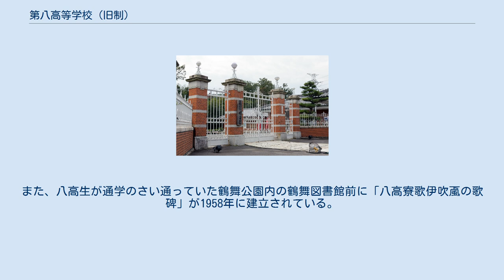第八高等学校 (旧制)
正門（明治村に移築されたもの。2014年8月） 旧制第八高等学校（きゅうせいだいはちこうとうがっこう）は、愛知県名古屋市にかつて存在した官立旧制高等学校である。
1908年（明治41年）3月に設置された。
略称は「八高」（はちこう / はっこう）。
現在の名古屋大学の前身の一つである。
 鹿児島の七高に続いて設立され、ナンバースクールの旧制高校としては最後となるものである。
設立の背景には愛知県および名古屋市による熱心な高校誘致運動があった。
 文科・理科よりなる修業年限3年の高等科が設置された。
学生の半数以上は地元の愛知県出身者であるが、名古屋帝大への進学者は少なく、進学先トップは東京帝大が突出し、これに京都帝大が続いた（名古屋帝大は設立が1939年（昭和14年）と遅く、中部地方では1946年の愛知大学まで文系学部がなかった）。
 新制名古屋大学の前身校の一つで教養部の構成母体となった（教養部は1993年に廃止、情報文化学部に改組され、2017年には情報文化学部が情報学部に発展改組されている）。
 校章は、熱田神宮の剣と算用数字の「8」を組み合わせたデザイン。
校歌「銀扇空に」もあったが、代表的な歌は、寮歌「伊吹おろし」（中山久作詞、三橋要次郎作曲）で、名古屋大学において現在でも歌い継がれている。
他の代表的寮歌は「春三月」（大島武夫作詞、本多龍成作曲）など。
 校地は「瑞穂ヶ丘」または「瑞陵」と呼ばれたが、実際は低い丘の麓のような位置にある。
現在は、名古屋市立大学滝子（山の畑）キャンパスとなっている。
また、正門は博物館明治村に移築され、村の正門として活用されている。
 校地内に小規模な古墳があり「八高古墳」と呼ばれている。
前方後円墳であるが、前方部は八高時代に食堂建設のために切り崩されて失われている。
 設立当初の校地は名古屋市東区南外堀町（現・中区丸の内三丁目）の愛知一中の跡地に置かれ、その校舎を転用していた。
1909年9月 - 12月に同市外の愛知郡呼続町大字瑞穂字山ノ畑（現・名古屋市瑞穂区瑞穂町山ノ畑）に新校舎が完成、順次移転した（瑞穂校地 / 「瑞穂ヶ丘」「瑞陵」と通称）。
 1945年3月の空襲による校舎焼失後は、熱田中学校・尾張中学校・愛知県立商業学校などの校舎を借用、地方からの生徒に対しては知多郡河和町（現美浜町）の全忠寺・南部国民学校を宿舎および教室としていた。
翌46年9月には同町の旧日本海軍第一航空隊跡地に移転したが、旧校地への復帰運動が起こり、1947年9月には瑞穂校地に校舎が再建された。
 新制名古屋大学への包括後、八高の瑞穂校地は同大学の一般教育を担当する瑞穂分校として継承され、1963年正式に教養部が発足した。
しかし翌64年3月にはキャンパス統合の一環として教養部の東山キャンパス移転が行われ、瑞穂キャンパスは廃止され名古屋市に譲渡された。
 現在、かつての瑞穂校地は名古屋市立大学の滝子（山の畑）キャンパスとなっており経済学部・人文社会学部・総合生命理学部が置かれている。
構内には旧八高のシンボルであったソテツの木が残され、旧校庭跡「八高生青春像」が1988年に建立されている。
旧八高正門は犬山市の博物館明治村正門として移築保存され登録有形文化財となった。
また、八高生が通学のさい通っていた鶴舞公園内の鶴舞図書館前に「八高寮歌伊吹颪の歌碑」が1958年に建立されている。